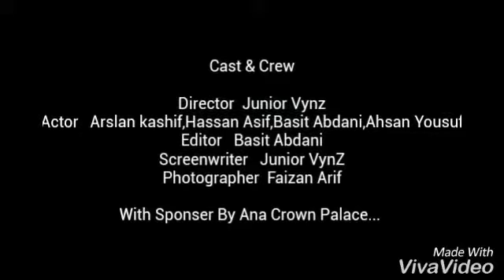WithOut Helmit By Junior Vynz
Junior Vynz Offical